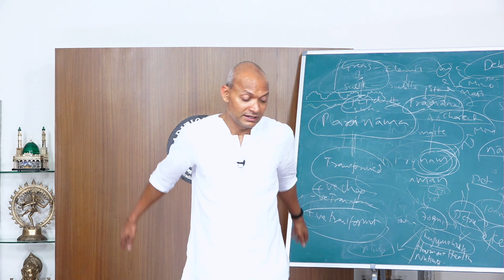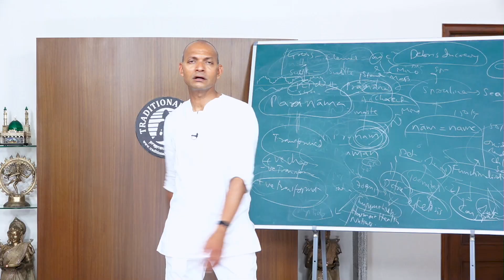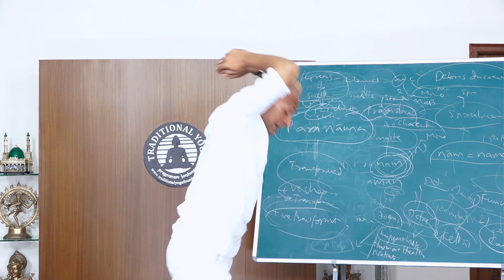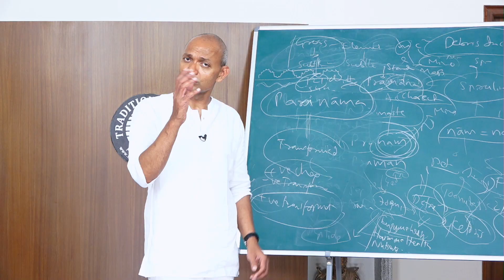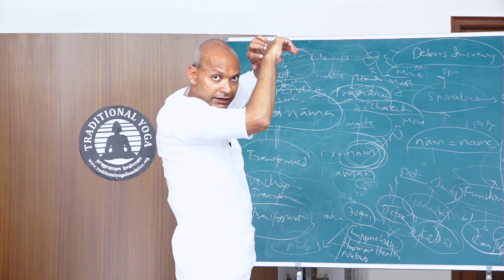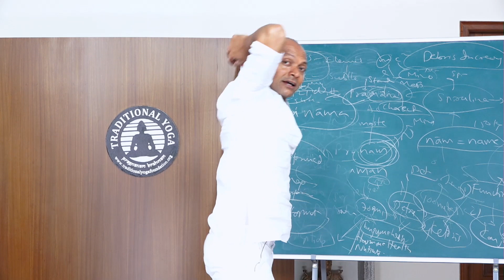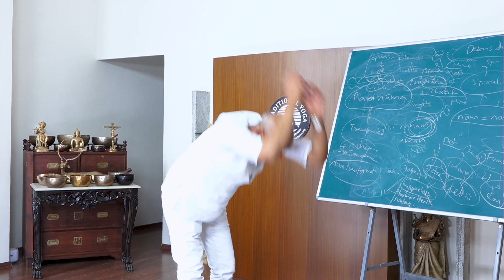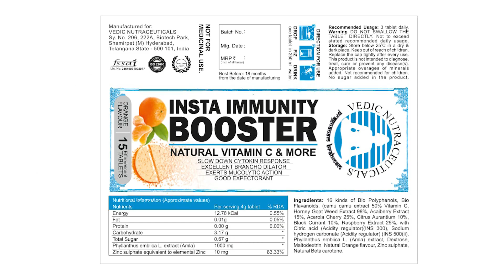Traditional Yoga Episode #409 on June 30, 2020